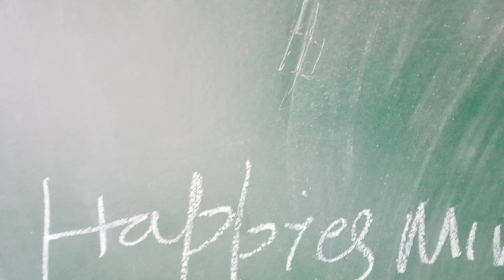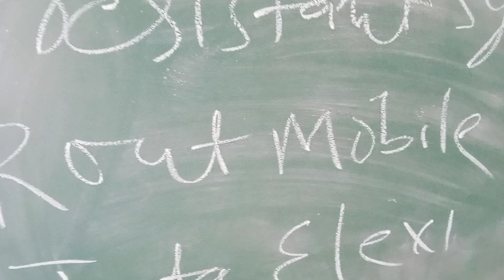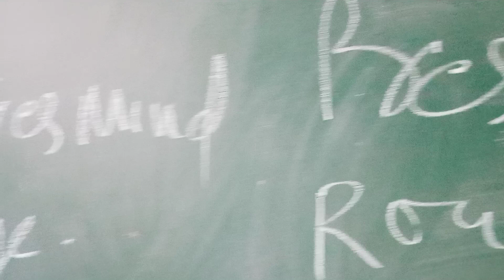आज 11 बजे तक कमाई करने वाले सूपर गोल्डन शेयर,जल्दी देखो 12 बजे की लिस्ट तैयार है!